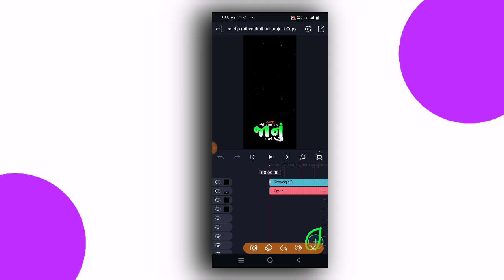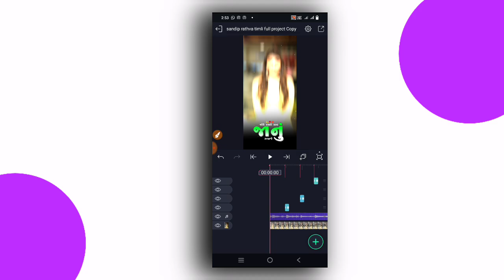Sandip Rathva New Timli Status Editing Alight Motion 2024 || kdk editing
👉 𝗞𝗗𝗞 𝗘𝗗𝗜𝗧𝗜𝗡𝗚
ફુલ ડેમો સ્ટેટ્સ /𝗩𝗶𝗱𝗲𝗼 𝗘𝗱𝗶𝘁𝗶𝗻𝗴 𝗔𝗹𝗹 𝗠𝗮𝘁𝗲𝗿𝗶𝗮𝗹
Kdk

🙏🏻...(ખાસ સુચના)... 🙏🏻 આ વીડિયોની ડિસ્ક્રીપ્શનમાં આપેલી લીંકને પ્રેસટ કરી ‌સ્ટેટસ બનાવશો તો ચાલશે પણ કોઈએ આ વીડિયોનું મટેરીયલ વાપરીને યુટ્યુબ માં ફરીથી મુંકવુંનહિ વીડિયો કોપી કરવું નહિ સ્ટેટસ બનાવેતો ચાલેસે

Gujarati Timli Status parul rathva new 2024 timli Status Editing Alight motion video editing